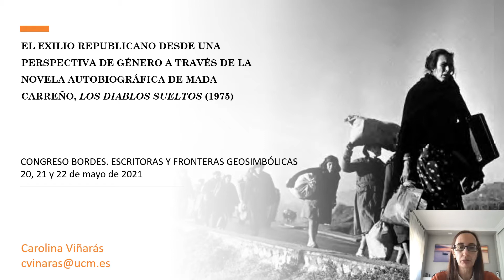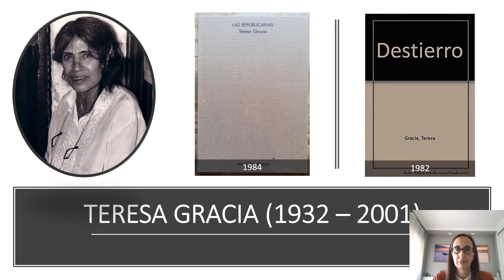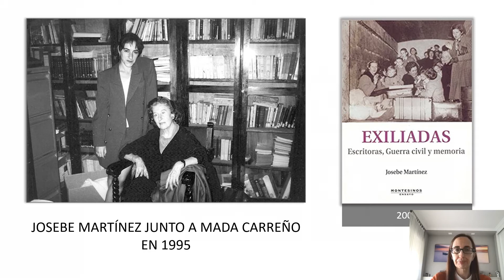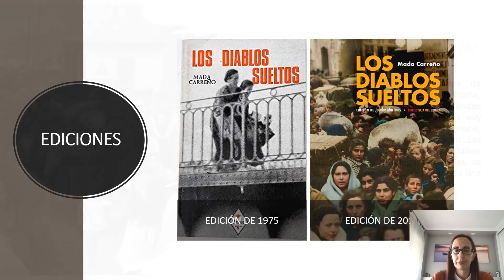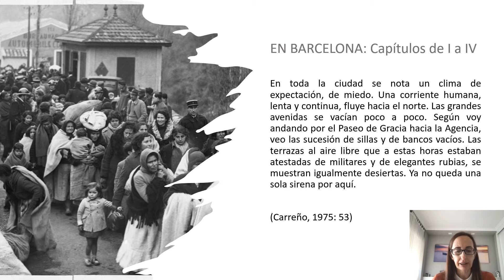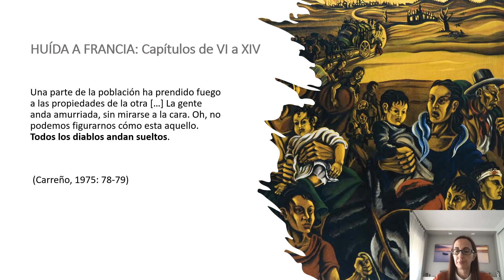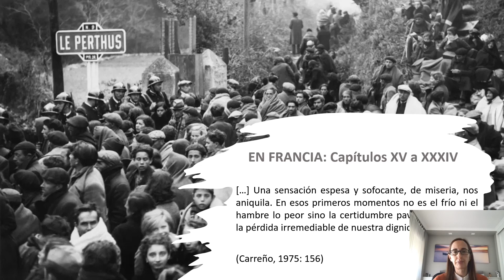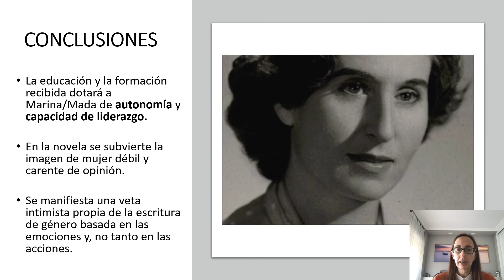Carolina Viñarás, Universidad Complutense de Madrid,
El exilio republicano desde una perspectiva de género a través de la novela autobiográfica de Mada Carreño, Losdiablos sueltos (1975)